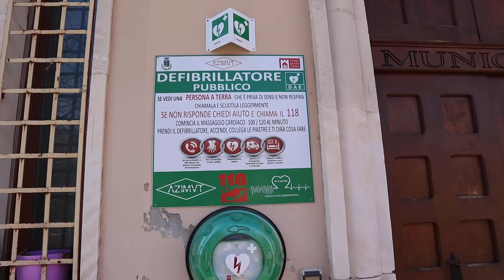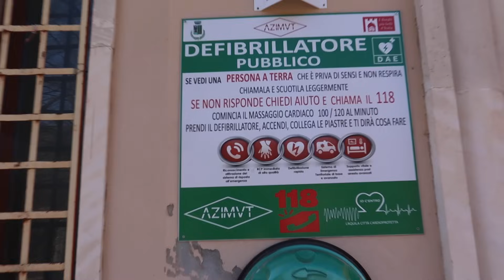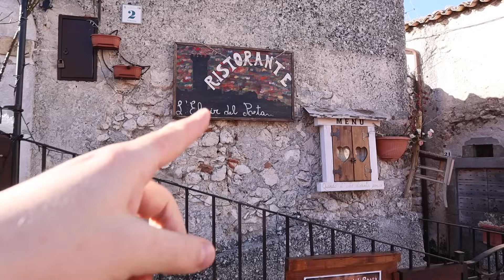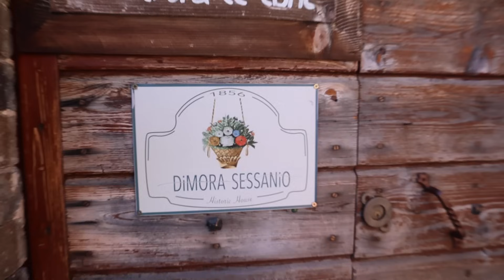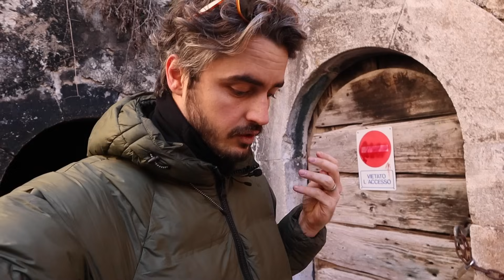Itália te paga 44 mil euros para viver aqui (fui ver se é verdade).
Lista de espera para Expedição Itália de Motorhome 2025 |

Segue em Tempo Real pelo Insta @viverdemundo.oficial